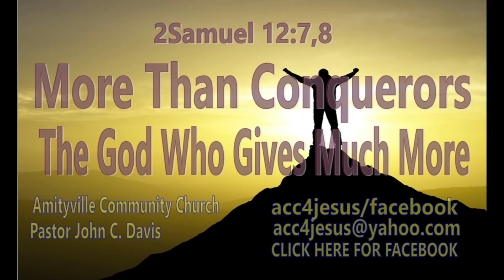THE GOD WHO GIVES MUCH MORE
NO ONE TRULY KNOWS THE GOODNESS OF GOD